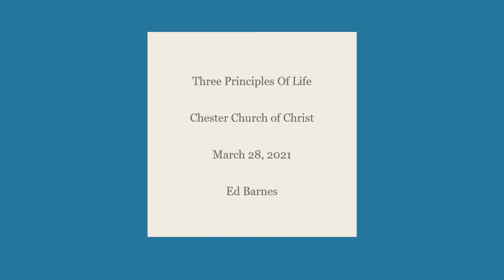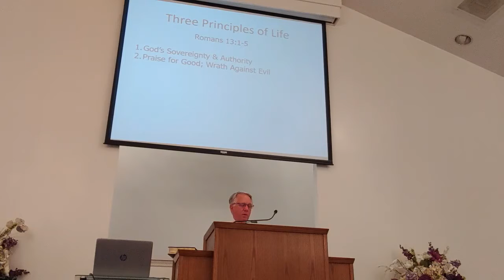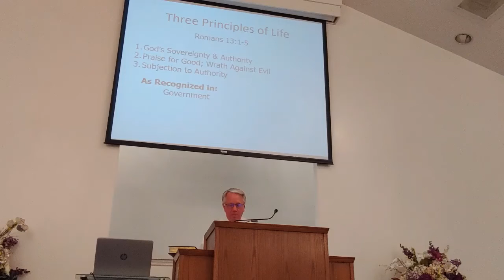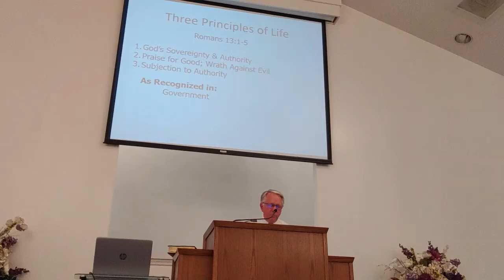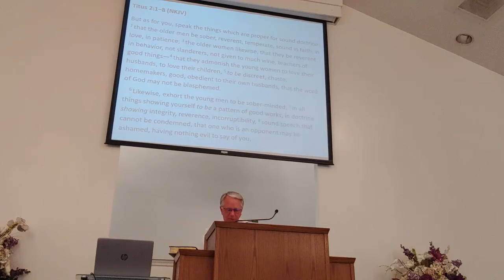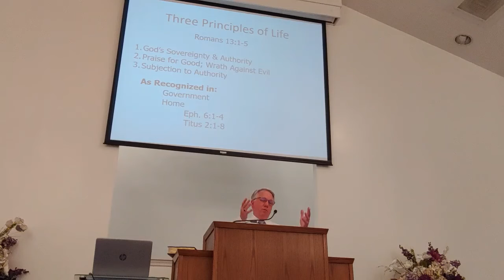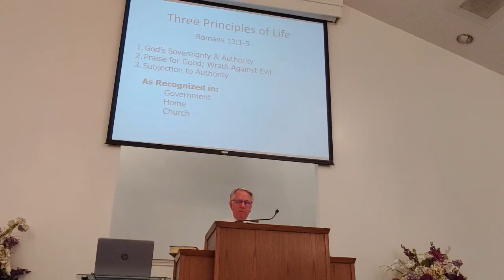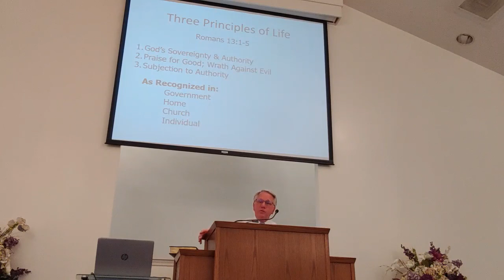Three Principles Of Life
Sermon about God's Authority In Many Aspects Of Life